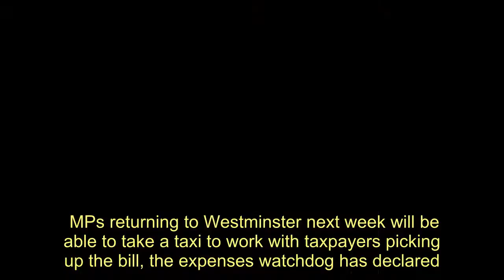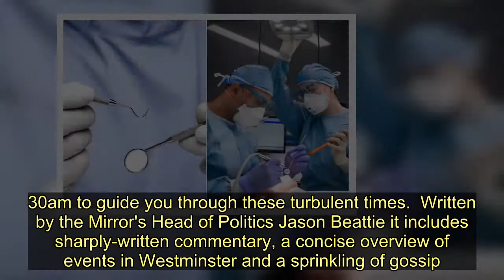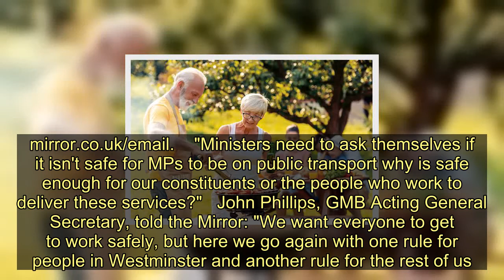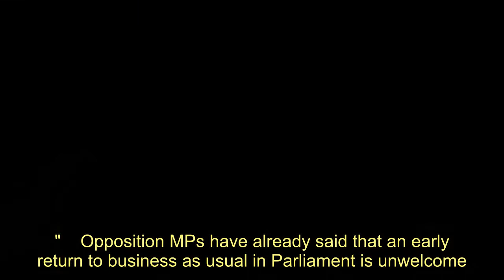MPs will be able to claim a taxi to work on expenses when parliament returns - Today News